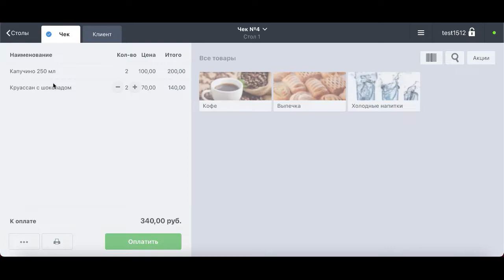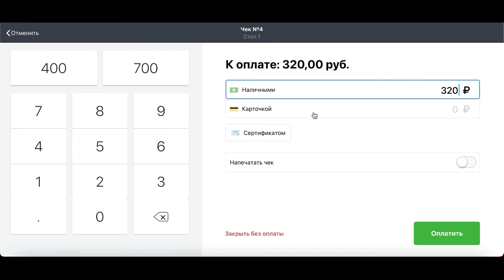Интеграция UDS: работа в POSTER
Видео-инструкция как проводить оплаты с UDS в учетно-кассовой системе Poster.